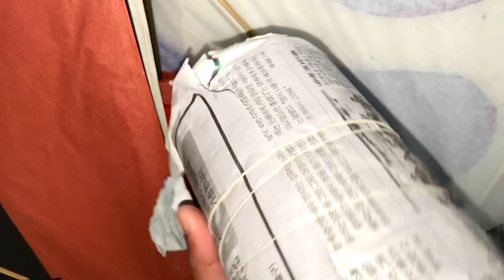Kite Factory may 6 tawa ke making shrou krwa de🔥Punjab basant stock 2023😍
Ammad kites maker & whole saler kpk
 ,Chemical making ,dour making ,hand made varity
Pakistan bigest karborii patng bazi kpk Abbottabd
Delivery All over pakistan & out of country
0.22 varity available
100% Trusted Dealer
1st shift order number
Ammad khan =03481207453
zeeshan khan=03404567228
second shift order
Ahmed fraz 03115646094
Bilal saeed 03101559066